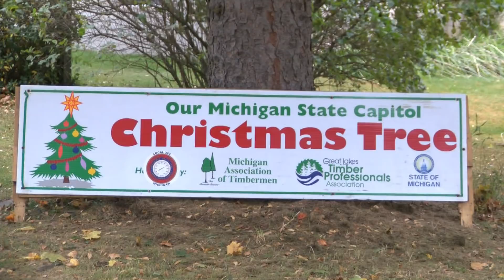Michigan's 2017 Christmas tree is harvested in Stephenson